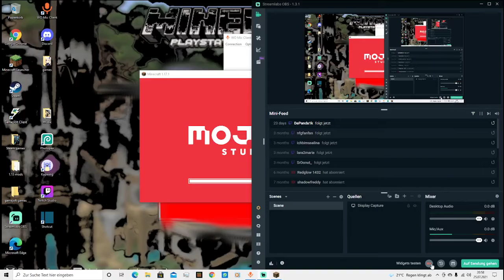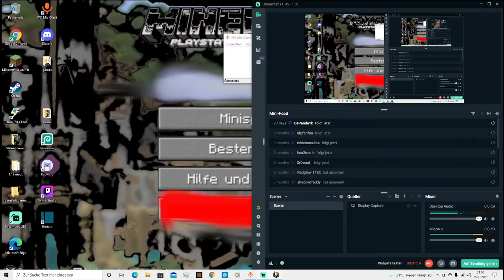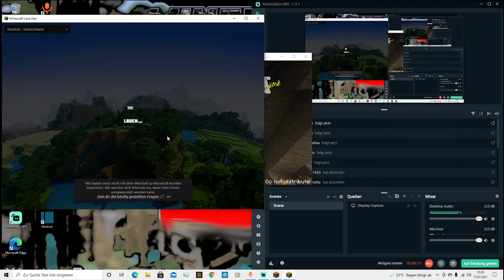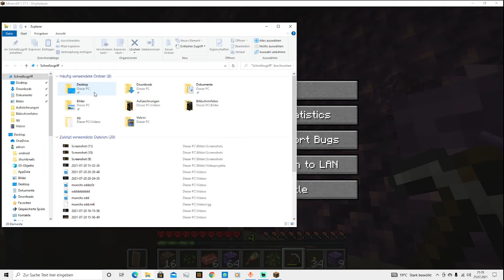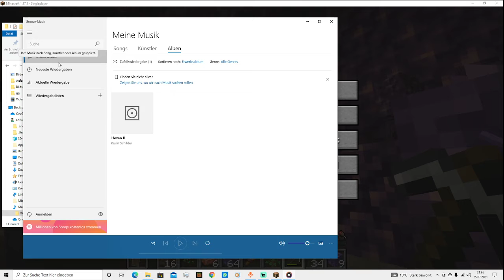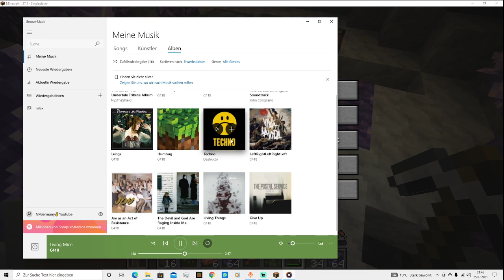minecraft hardcore season 1 #1 ASMR LOL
part 1 meies 1.17.1 hardcore lets plays
in diesem video geschafft: amethyst ASMR hahahaha und etwas mining!